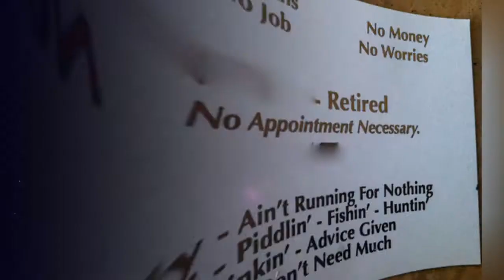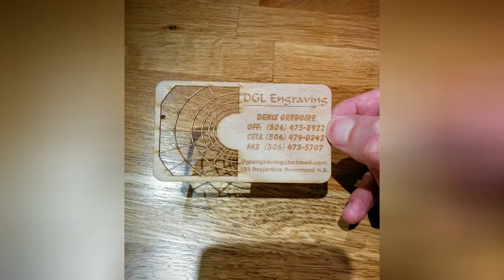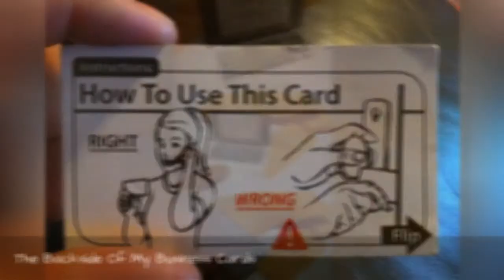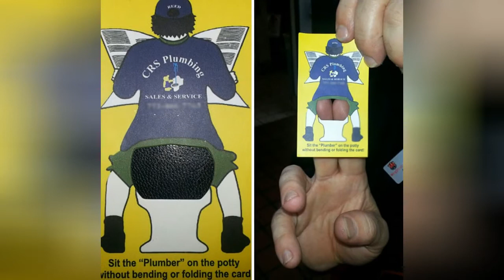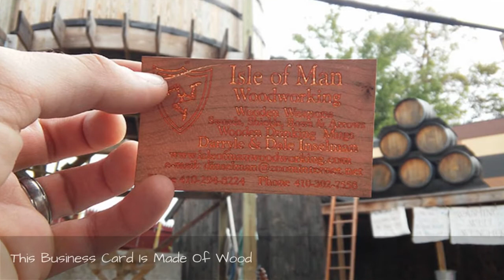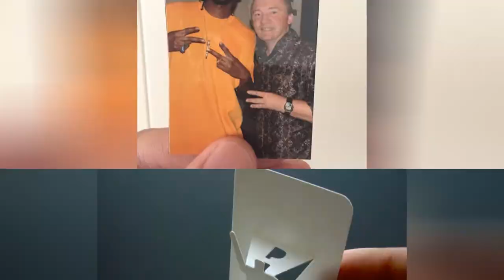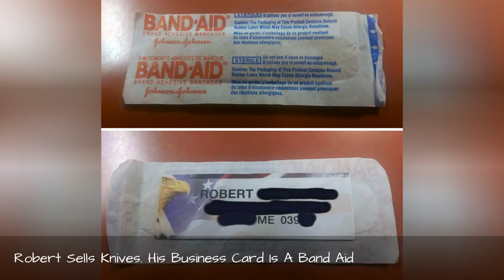These Creative Business Cards Surely Win The Advertising Game 🔥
So, youve started your own business, youve advertised it on social media, and the first influx of clients have found you. To strengthen the bond and spread the word about your services further, youve decided to order the first batch of custom business cards. And no matter whether you own an auto repair shop or offer legal services, your business card is your new face.Now, weve all probably thrown away a substantial amount of boring and unmemorable cards that were given to us on one occasion or another, but that is not the case with these creative business cards. These interesting and funny cards not only have the necessary information displayed in an easily understandable way, but some of them also double as cute fold-outs, silly scratch cards or even emergency dental floss. With such nifty traits, these unique business cards are sure to stay in your wallet upon further request for the services advertised.If you are interested in clever design and business cards ideas then this list, compiled by Bored Panda, is exactly what you are looking for. Scroll down to check the business card designs that are surely memorable, and maybe youll be inspired in making your own great advertisement. Be sure to vote and comment!
0:00 - Intro
0:00:12 - 94-Year-Old Man Down The Street Handed My Dad His Business Card This Morning
0:00:21 - This Business Card Doubles As A Tread Depth Gauge
0:00:30 - Business Card For Bentply - Well Established London Business Specialising In Desirable, Vintage Bent Plywood Furniture
0:00:39 - These Business Cards Introduce The Fun Of Learning To Play The Guitar Within Moments Of Holding Them
0:00:48 - Skate School's Business Cards Made As The Band-Aids
0:00:57 - Furniture Maker's Business Card
0:01:06 - This Business Card Transforms Into A Caliper
0:01:15 - This Piano Tuners Business Card Folds Open Like A Grand Piano
0:01:24 - Use Your Pencil And \"Dust For Fingerprints\" If You Want To Read The Business Card Of A Private Detective Y. Shorohov
0:01:33 - Hairloss Company Business Card
0:01:42 - So I Got This Business Card Today
0:01:51 - Business Card For A Private Art Tutor
0:02:00 - To Promote Their Laser Tattoo Removal Services Baywood Clinic Created These Temporary Tattoo Business Cards
0:02:09 - An Engraver's Business Card
0:02:18 - Kodaks CEO Uses 35mm Film As His Business Card
0:02:27 - This Is A Business Card Designed To \"Put A Smile On Ones Face.\" When Folded, It Turns Into A Flower Bouquet
0:02:36 - My Window Cleaner's Transparent Business Card
0:02:45 - The Backside Of My Business Cards
0:02:54 - Self Promotion Handout